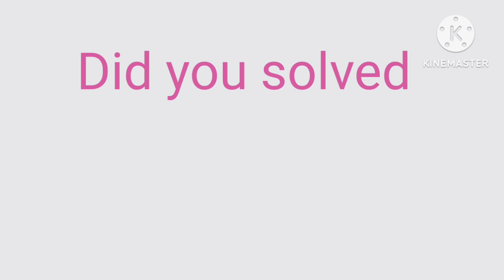RIDDLE! A man who was outside in the rain without an umbrella didn’t get a single hair wet. Why?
This Riddle is just to entertain specially for kids. please enjoy it thanku so much

The riddle is -  A man who was outside in the rain without an umbrella or hat didn’t get a single hair on his head wet. Why?

Answer: He was bald.